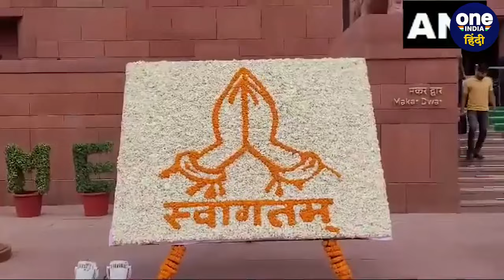Lok Sabha Session 2024: आज से 18वीं लोकसभा का पहला सत्र | 18th Parliament Session | वनइंडिया हिंदी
9 जून को प्रधानमंत्री नरेंद्र मोदी (PM Modi) के शपथ लेने के साथ ही 18वीं लोकसभा (18th Lok Sabha) का कामकाज तो शुरू हो गया. लेकिन, लोकसभा का पहला सत्र (18th Parliament Session) आज से शुरू हो रहा है. इस सत्र में नए संसद सदस्यों (MP) को शपथ दिलाई जाएगी. भारतीय जनता पार्टी (BJP) के सात बार के सांसद भर्तृहरि महताब (BhartruharI Mahtab) को प्रोटेम स्पीकर (BhartruharI Mahtab Protem Speaker) नियुक्त किया गया है. जोकि, सभी संसद सदस्यों को शपथ दिलाएंगे.